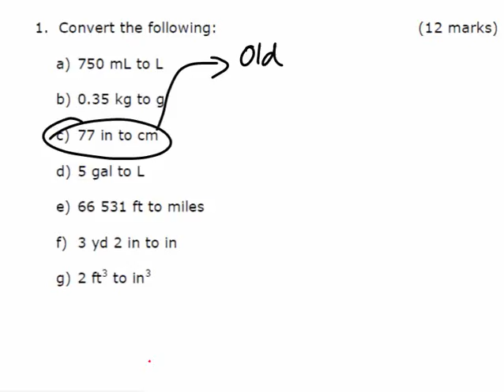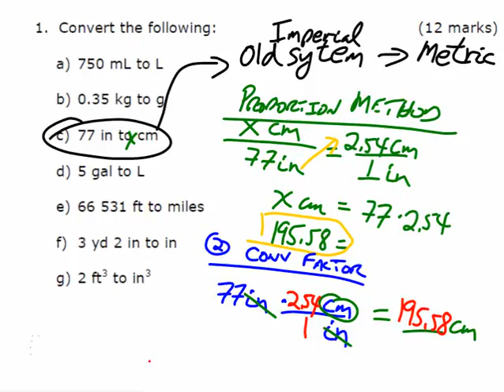Gr10_class_2013-11-14_ampm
MrFTeach
Converting Units